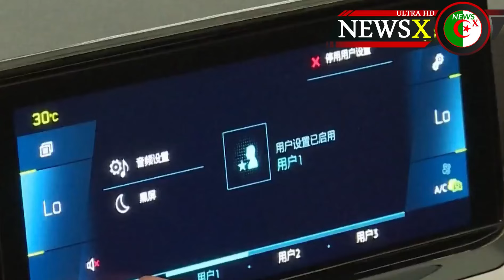دخول 250 ألف سيارة جديدة للجزائر سنة 2024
كشف حسان خليفات  نائب رئيس الاتحادية الوطنية لشركات التأمين وإعادة التأمين عن توقعاته في تسويق ربع مليون سيارة جديدة في السوق الجزائرية سنة 2024، وتوقع إجراء عقود جديدة  لـ250 ألف مركبة جديدة في السوق الجزائرية إلى غاية 31 ديسمبر 2024.